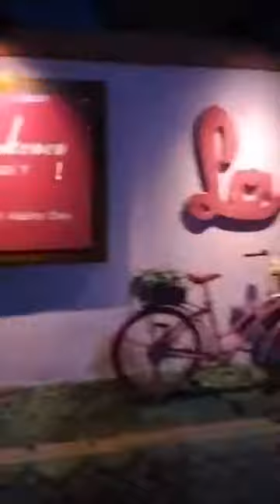Pink cafe,Gili Trawangan